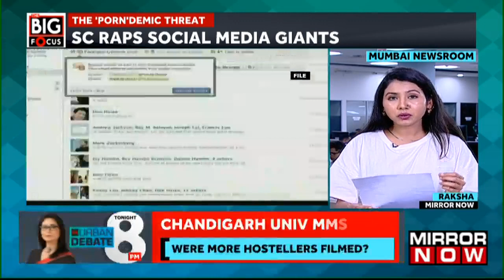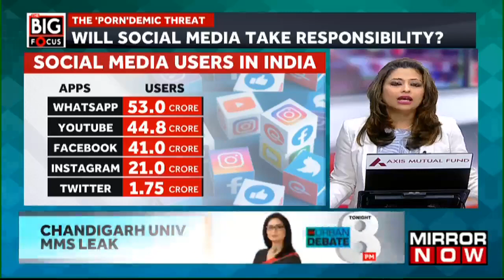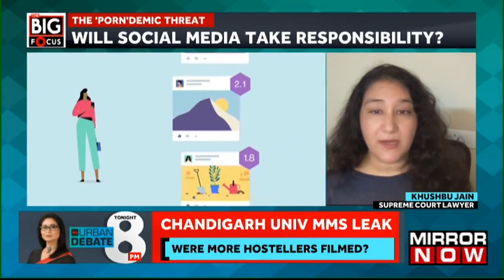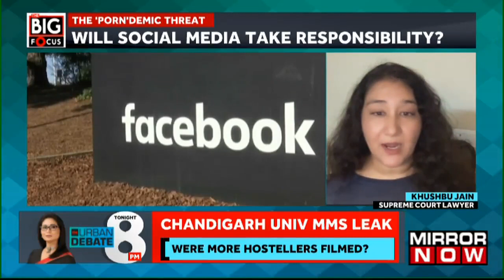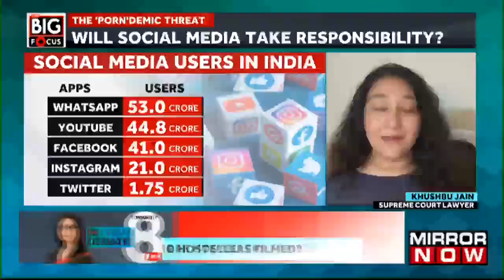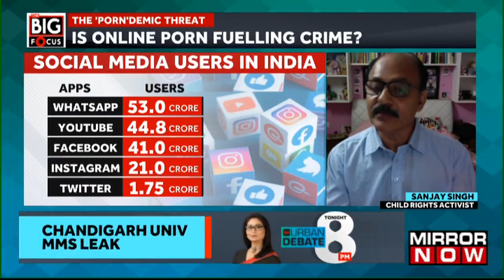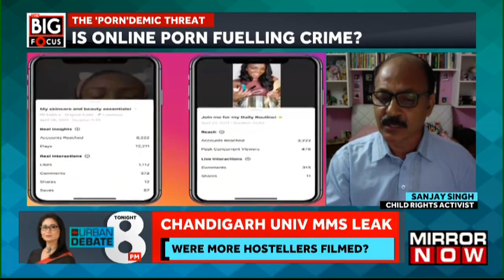SC Seeks Compliance Report On Child Pornography | Will Social Media Take Responsibility? | Big Focus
In this episode of Big Focus with Afrida Rehman Ali, the anchor will be discussing on  The Supreme Court which has ordered social media intermediaries like Twitter to submit a compliance report to the government detailing the actions they have taken to prevent hosting of rape videos and child pornography on their platforms. The central government will now provide a thorough report on the actions taken to stop the uploading of rape movies and child pornography. The Supreme Court has now emphasized the obligations of the major social media companies.
"We need a global law for smooth and speedy trials against cyber criminals," says Khushbu Jain
We are joined by our guests Khusbu Jain, Supreme Court Lawyer and Virag Gupta, Cyber Expert